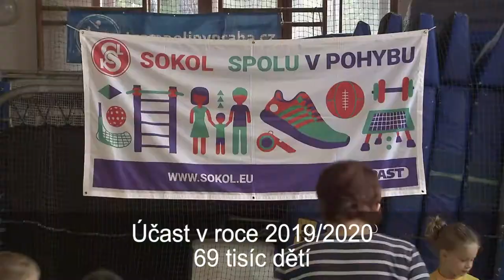Spolupráce s ČT, Sokol